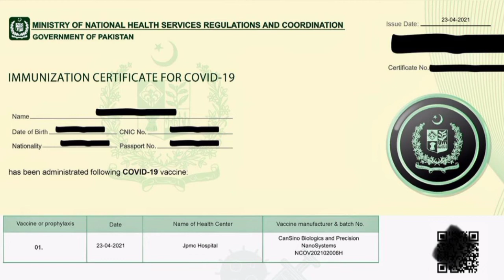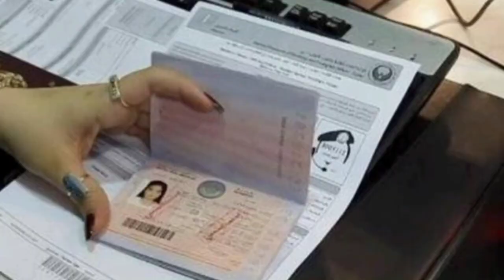Pakistan International Airport Par Kon Se Document Ki Zarorat Hoti Ha | Dubai Airport Need Document